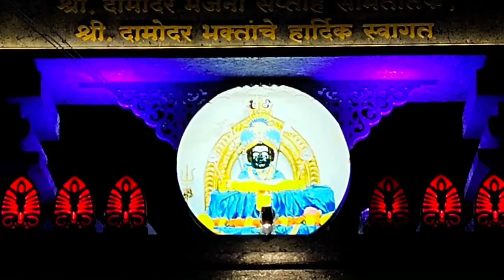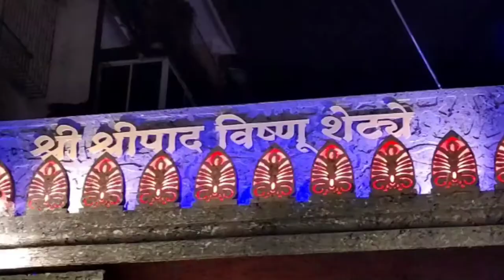Creative and Typical Arch put up by Sanjay and Shripad Shetye Brothers to welcome devotees in Vasco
The port town of Vasco is all set to welcome devotees for Shree Damodar Bhajani Saptah which is commencing from August 3.
The welcome arch put up at the entrance of Swatantra Path, has been a special attraction for the devotees and people visiting the port town of Vasco for Saptah celebration. The arch looks more atractive during nighttime due to illumination.
The arch has been put up by renowned businessmen from Vasco Sanjay Shetye and Shripad Shetye.
Sanjay Shetye in an exclusive interview with Goa News Times have disclosed that the Shetye brothers have engaged Goan artists for the making of arch. They are doing this service in a devotion for deity Damodar, who has always protected Vascoites during the time whenever people are in trouble.
Check this story by our reporter Shubham Tiloji.